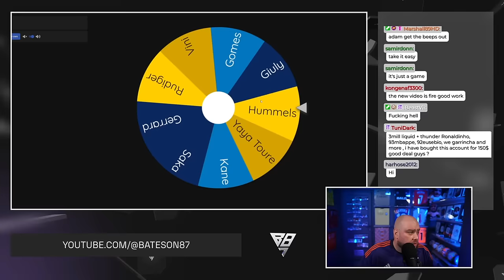50K FC Points Decide My Team w/ FANTASY FC HERO YAYA TOURE!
50K FC Points Decide My Team w/ FANTASY FC HERO YAYA TOURE!